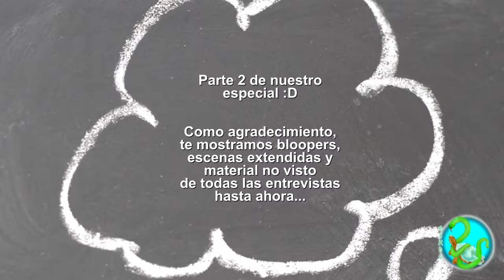Especial | 100 suscriptores [Parte 2]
Cien personas han confiado en nosotros. Puede parecer poco, para nosotros es mucho.

Parte 1: Momentos graciosos.
Parte 2: Escenas no vistas.

Seguiremos creando contenido para ustedes, ¡gracias por confiar!